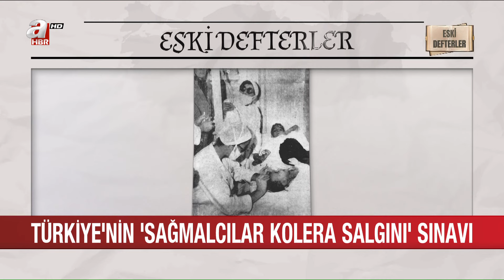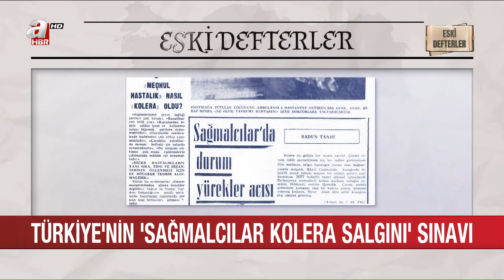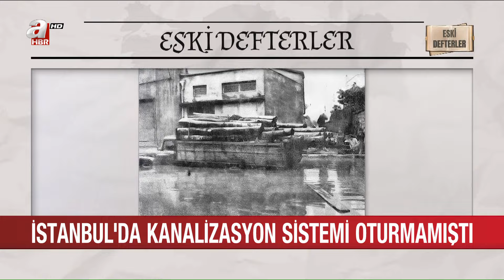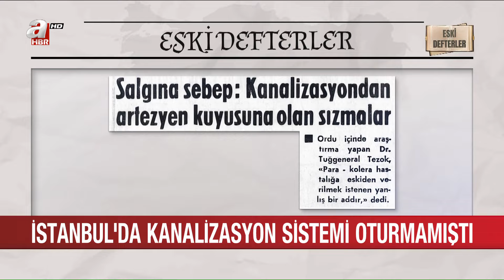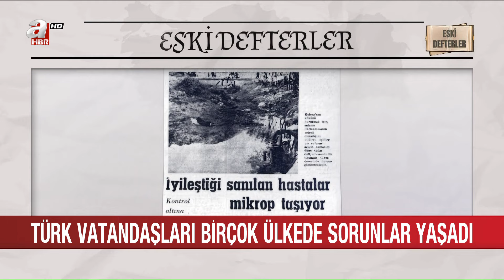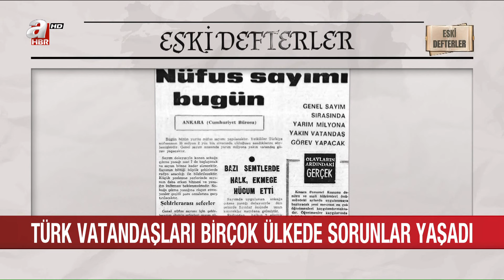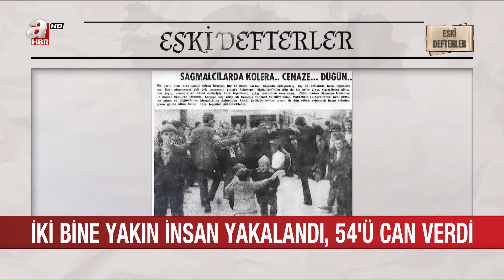Eski Defterler - SAĞMALCILAR KOLERA SALGINI 1970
Tarih 13 Ekim 1970, yerse adını, İstanbul'un süt ihtiyacını sağdığı ineklerin sütüyle karşılayan insanlardan alan Sağmalcılar'dı
Kimi kusma, kimi ishal, kimi ateş, kimi bayılma şikayetiyle onlarca insan hastanelere getirildi. Gelenlerin ortak noktasının Sağmalcılar'da yaşamak olması, olağanüstü durum bildirmek için yeterliydi. Resmin büyüğü çok sonra görülecek, bunun 1961'de Endonezya'dan başlayıp Avrupa'ya kadar uzanan yedinci pandeminin parçası olduğu sonradan anlaşılacaktı
Doktor kadrosunun salgınla mücadelede tecrübe ortalaması düşüktü. Eldeki aşıların tarihinin geçtiği, serumların yetersiz kaldığı, ekipmanların eskidiği o gece bir dağ gibi dikilmişti önlerine
Peş peşe ölümler durumun ciddiyetini gösterdi. Sağmalcılar'ın ardından Eyüp, Silâhtarağa, Küçükköy, esenler, Zeytinburnu gibi yerlere de yayıldı salgın. Panik arttı. Hastanelerde izinler kalktı
Bebek, genç, ihtiyar… bulaşmada hiçbir ayrım gözetmeyen hastalığın ne olduğu bir süre belirlenemedi. Gazeteler yazmıştı ama korkuyla bekleyen halk, bunun kolera olduğunu sağlık bakanı'nın ağzından bir hafta sonra duyabilecekti. Hastanelerde odalar doldu, bazı hastalar koridorlarda yatırıldı
                 nüfusu 3 milyonu aşan İstanbul'u ölüm korkusu sardı. Koleraya yakalananların sayısı 1,500ü geçti. Asıl korku ise o tarihten 60 yıl önce yaşananların, tekrar yaşanması ihtimaliydi

İstanbul'da 1912'de de kolera salgını olmuş, balkan savaşları sebebiyle aşırı göç alan şehirde 15 bin kişi koleradan ölmüştü.
Belki de bu korkunun şiddetinden, Kağıthane'deki bir sağlık merkezinin yetkilisi "ölmek istemiyorum" deyip merkezi kapattı, evine gitti. Vali vefa poyraz, o memuru görevden uzaklaştırdı
İski'nin kurulmasına daha 11 yıl vardı. Çoğu mahalle suyunu kuyudan veya ortak çeşmelerden temin ediyordu. Osmanlı hatta Bizans zamanından kalan suyolları kanalizasyona dönüşmüş, çoğu da açıktan akıyordu
İstanbul'da altyapı yoktu. Sağmalcılara su verilen Güngören'deki iki kuyuyla, belediyenin ve Davutpaşa kışlasının foseptik kuyusunun kesiştiği, habipler çöplüğü ve domuz çiftliği giderinin esenler deresine bağlandığı, Muratpaşa mahallesi ve sağmalcılar cezaevinin lağımının cicoz deresine aktığı anlaşıldı. Halkalı sularında da kolera mikrobu tespit edildi.
17 ekimde 27 kişi ölünce radikal kararlar alındı. Genel aşı kampanyası başlatıldı. Su kaynakları klorlandı, açık su, buz, dondurma satışı yasaklandı. Bazı su kuyuları yıktırıldı, sokaklar kireçlendi. Hastalıktan ölenler ve mezarları da kireçlenecekti

Salgın olan evler sarı kâğıtla işaretlendi. Bu evlerde yaşayanlar işe ve okula gidemeyecekti. Bazı kuyular ilaçlanıp bazıları yıkılınca, İstanbul'da bu kez de susuzluk problemi baş gösterdi.

Bakırköy'de daha sonra devlet hastanesine dönüşecek tropikal hastalıklar hastanesi açıldı. Akıl ve ruh sağlığı hastanesi ile sağmalcılar cezaevinde kullanılmayan yataklar buraya taşındı
Kolera Anadolu yakasında da Kurbağalıdere'nın geçtiği Fikirtepe, Kızıltoprak gibi yerlerde görüldü. Amerika Birleşik Devletleri'nden beş milyon doz aşı istendi. "kolera bulaşmaz ama yenilir, içilir" diyen sağlık bakanı vedat ali özkan, "sağmalcılar karantinaya alınsın" diyenlere "200bin nüfuslu yer, çocuk oyuncağı mı bu?" dedi
Karantina söylentisiyle memleketine gidenler kolerayı daha da yaydı. Kocaeli, balıkesir, bursa ve tunceli'de de ölenler oldu. Ölenlerin çoğu bir yaşın altındaki bebeklerdi.  dünya sağlık örgütü türkiye temsilcisi istanbul'a geldi.
Tarihi geçen 16 milyon doz aşının imha edildiği, koleranın türkiye'de yaklaşık üç ay önce başladığı ama doktorların ispanyol nezlesi ya da balkan gribi teşhisi koyduğu da o sırada öğrenildi

19 ekim 1970'de yani salgının altıncı gününde, Washington Dulles havalimanına beş Türk öğrenci indi. Öğrenciler kolera şüphesiyle Türkiye'ye geri yollanınca ABD'ye tüm uçuşlar iptal edildi.

Yunanistan ve Bulgaristan sınır kapılarını kapattı. Irak ve Suriye Türklere aşı zorunluluğu getirdi. İran ve Fransa'ya gidenler karantinaya alındı. Avrupa trenleri iptal edildi. Yabancı gemiler rotalarından İstanbul'u çıkarttı
Salgın sürerken 25 ekim 1970 günü tüm Türkiye'de genel nüfus sayımı vardı. Evlere giren sayım memurları onlarca kişiyi kolera şüphesiyle polise ihbar etti. 17 kişinin gerçekten de koleralı olduğu ortaya çıktı
Bu kez de sayım görevlilerinin salgına yakalanmasıyla kolera Mecidiyeköy ve Beyoğlu'na da ulaştı. Başbakan Süleyman Demirel ve anamuhalefet lideri Bülent Ecevit farklı günlerde bölgeyi ziyaret etti.
Ekim ayı sonunda hastalığın yayılma hızı yavaşladı, kasım ayının ortasında da gündemden düştü. Hastalığa yakalanan sayısı iki bine yaklaştı, 54 kişi hayatını kaybetti. Tabi bunlar kayıtlı olanlardı.
Henüz nüfus kayıtları olmayan bebeklerin, mezarlarının kireçlenmesini kabullenemeyen yakınlarının gizli defnettiği cenazelerin kayda geçmediği iddiaları dilden dile gezdi.
O zamana kadar Eyüp'e bağlı bir belediye olan Sağmacılar'ın ismi, "kolerayla hatırlanıyor" gerekçesiyle 1978'de "Bayrampaşa" olarak değiştirildi.